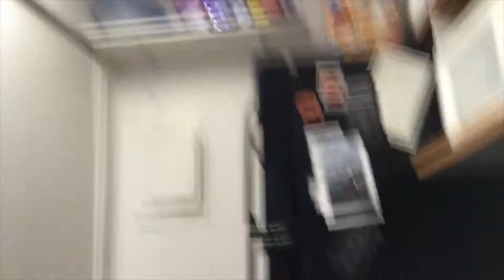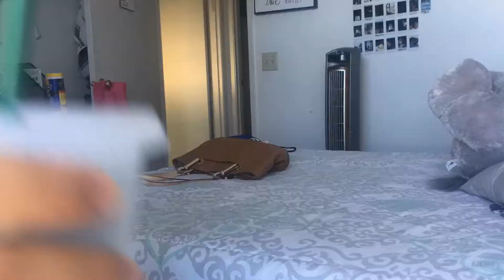Getting My Life Together | Vlogmas Day 19🎄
OPEN!

♡Hey Beautiful People, Today's video is my Day 19 video in my Vlogmas series, I cleaned up my room and I got my s***t together lol Don't forget to give this video a like, and subscribe and push the notification bell to get notified every time I upload a new video! I hope you guys enjoyed♡

❥GET 25% your Sand Cloud order using my code! "AnnabelleDC25"

Any video requests?

FAQ:
Are you related to MissRemiAsten? No, haha I wish
How old are you? 18, College Freshman
What do you film with? my GoPro Hero 4 or my IPhone 6s